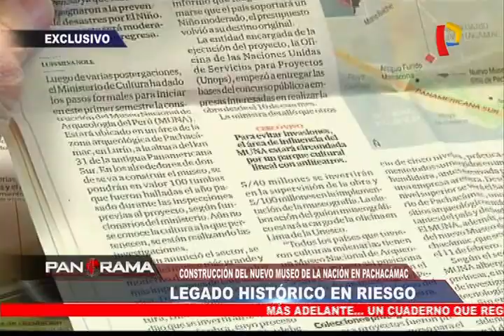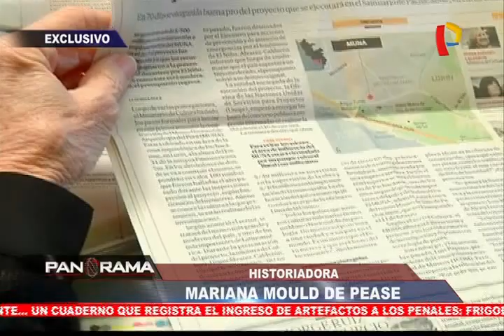Legado histórico en riesgo por construcción de Museo de la Nación en Pachacámac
La zona arqueológica de Pachácamac está en riesgo debido a la construcción del Museo Nacional de Arqueología del Perú cerca del Santuario.